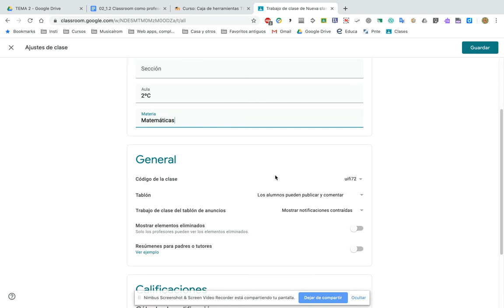07 Classroom: Configuración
Configuración de algunos elementos de Classroom